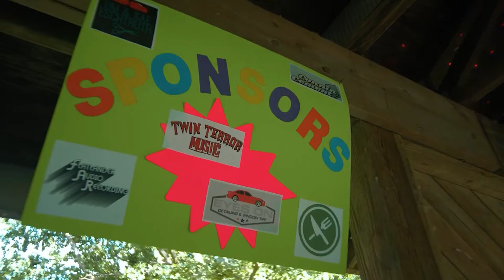8th Annual "Party at the Pavilion" with Special Guest Astray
TwinTerror Music Presents 8th Annual "Party At The Pavilion"
Stratford Woods Park
Free Admission/All Ages
All Proceeds Benefit The Humane Society of Midland County.
We have partnered with the Humane Society of Midland County in an effort to raise money/items for the animals they shelter in their facility. We ask that, if able, you bring a pet friendly donation(food, treats, toys, leash, blankets, etc.). We are trying to set the bar for this year and raise even more! Tell a friend to tell a friend!

Live Performances by:
ASTRAY
TWINTERROR
J-DRO
BALZER
KAYLO
SHARIEK LZSZ
DAC THE REBELSHIP
FRANKIE 5
VITAL $IGNZ
SAINT B
MR.KNOWLEDGE
CHRISTOPHER THURLOW
IZZY
MR LOC
BOBBY CHANCE
THYRD EYE TRYBE

Connin Cement
Serving St. Clair County and beyond.

Eyes On Detailing and Window Tint
Here at Eyes On, we provide your investment with the best appearance and protection as possible. Contact today for all your Window Tinting and Car Detailing needs!

Ludaz Live Entertainment
Contact today for all your entertainment needs including DJ service, mobile stage, or bands for your next event! Guaranteed to keep the party rocking! 🤘

Meal Prep Proz
We take the hassle out of health! Get FRESH Prepz delivered to your door steps weekly by ordering online.
Food Delivery Service
2 Ways To Shop
GRAB & GO
Come on in to get freshly made Prepz from our Grab N Go fridge. We offer ready-to-eat Prepz, family-size Take N Bakes, snacks & beverages. We are located at 1525 Washington Street in Midland, MI in the Midland Towne Center Plaza.
OR
BECOME A PRO
Have us come to you! We offer statewide delivery for Pro members. For just $45 a year you can create a PROfile based on your Likes, Dislikes, Allergies, & Health Goals.
See why meal delivery services are the future food!

Earth's Way Lawn Care
Fully licensed, Certified, and Insured, We use over 10 years of industry experience and education. Contact today for all your lawn care needs.

Michigan Cream and Sugar Ice Cream Company
Michigan Cream and Sugar makes world class ice cream from scratch with locally sourced ingredients.
Address: 160 Uptown Drive, Bay City, MI, United States, 48708